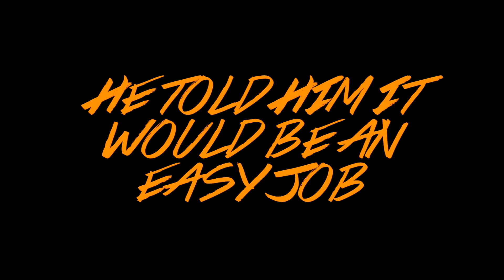The Leaf Blower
A dramatic movie trailer about a man that has to blow leafs!